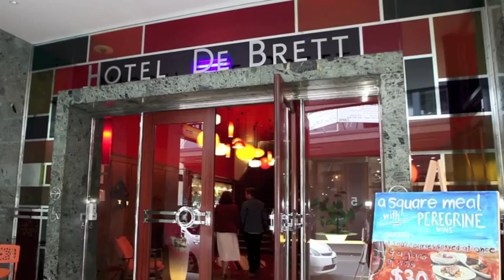VVtv Ep9 A Very Vintage High Tea at Hotel DeBrett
We had a fabulous day of petite treats and vintage fashion at A Very Vintage High Tea at  Hotel DeBrett.
or visit us on Facebook Thanks to our designers and vintage fashion suppliers Rita Sue Clothing, Agent Bluebelle's Wardrobe and Honey L'Amour Couture.

Shaky cam by Shyguy and Miss T